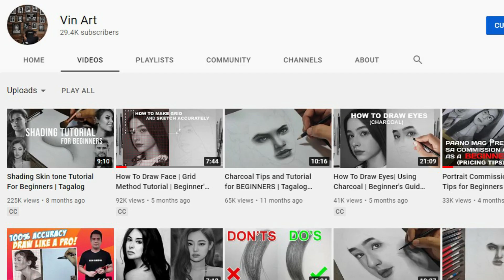HOW TO FIND YOUR OWN ART STYLE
To Use without attributes buy this video from my Shutterstock

or buy creative content from my Shutterstock account